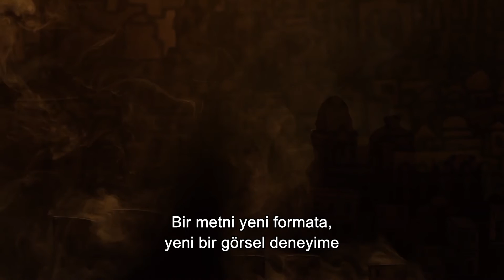Wael Shawky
Afganistan, Mali, Porto Riko ve Tayland gibi pek çok farklı ülkeden 280’in üzerinde başvuru alan Jameel Ödülü’nün 11 sanatçısı, Victoria ve Albert Müzesi Direktörü Martin Roth’un başkanlığındaki jüri tarafından belirlendi.

4. Jameel Ödülü sanatçılarından Wael Shawky eserlerini ve tekniğini anlatıyor! Sanatçı hakkında detaylı bilgi için Pera Müzesi Blog'u ziyaret edebilirsiniz!

Jameel Prize 4 exhibition in Istanbul organised by the Victoria and Albert Museum, London in partnership with Art Jameel, and in collaboration with the Pera Museum is between 8 June 2016 and 14 August 2016.

Over 280 nominations for the Jameel Prize 4 were received from countries as far ranging as Afghanistan, Mali, Puerto Rico and Thailand. A panel of judges, chaired by V&A Director, Martin Roth, selected the shortlist. Works on show range from delicate paper collages to an animated video installation with marionettes and from ceramics, calligraphy and sculpture to artist’s books.

One of the eleven shortlisted artists and designers, Wael Shawky talks about his works and his craftsmanship!